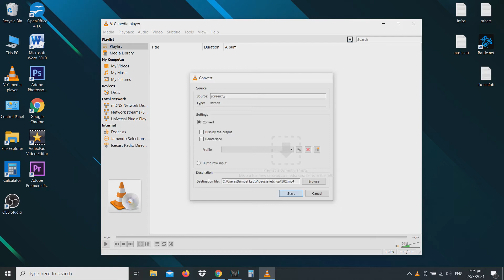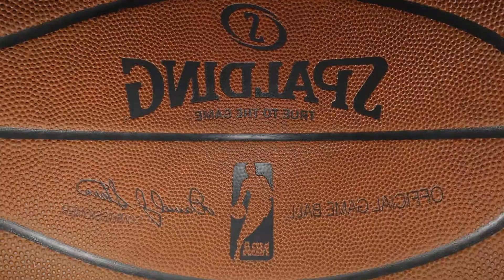Spalding Basketball - 360' view!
In depth review, in 3D animation.
Credit: romullus